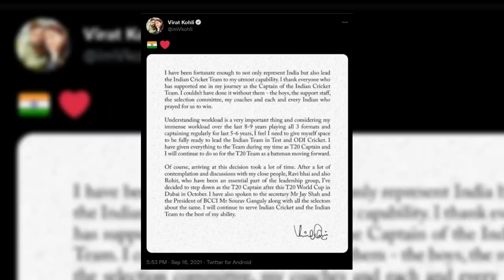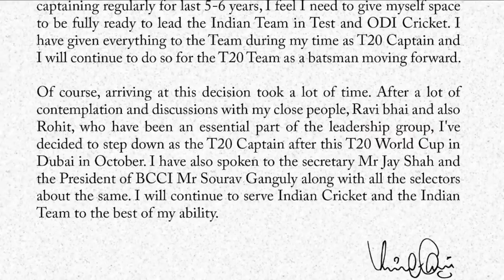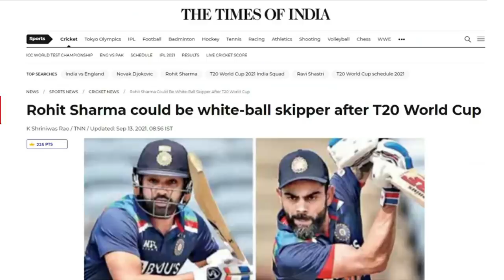Virat Kohli Resigns, क्या Rohit बनेंगे Captain? | BCCI | Thank You Virat | IPL |World T20 |RJ Raunak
Play with champions & win big prizes! Download My11Circle app now to get Rs. 1500 joining bonus & exclusive 20% extra cash. Hurry, make your team now